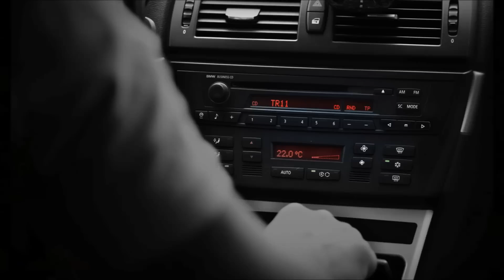Paranormalne historie widzów - 3 straszne historie Bioshocka